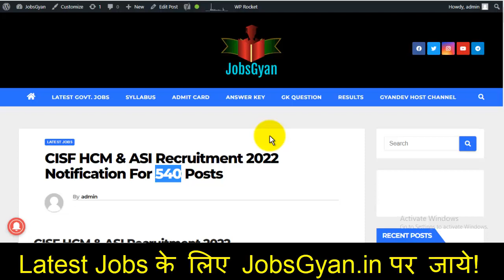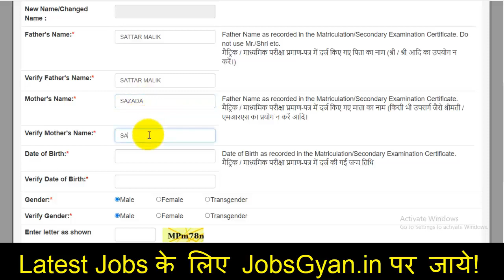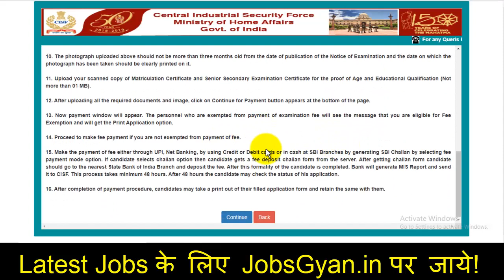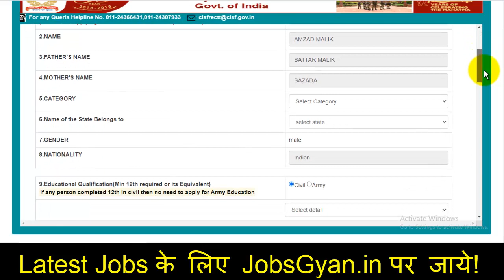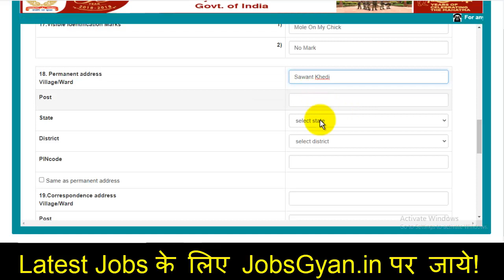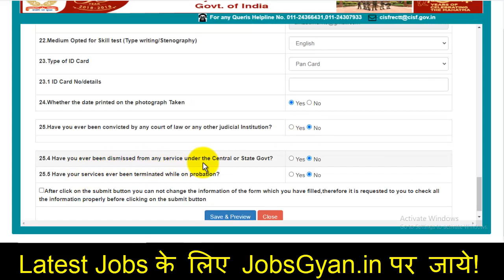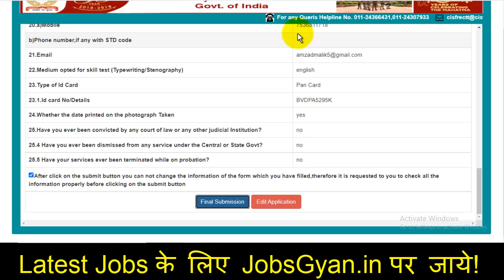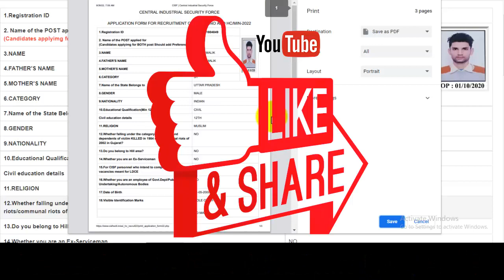CISF Head Constable Online Form 2022 | CISF Head Constable Ministerial Online Form 2022 Kaise Bhare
cisf hcm online form 2022 kaise bhare, CISF Head Constable Online Form 2022 Kaise Bhare | CISF Head Constable Ministerial Online Form 2022
Dosto, is video me maine aapko CISF Head Constable Ministerial ASI Online Form 2022 ke bare me jise dekhkar aap log is bharti k bare me sampurn jaankari step by step jaan payenge, i hope ye jaankari aapke liye faydemand rahegi. so do watch the full video.
The CISF HCM & ASI Recruitment 2022 Notification has been announced by Central Armed Police Force (CISF). Candidates also search it as CISF CISF HCM & ASI Bharti 2022. Apply online for CISF HCM & ASI Vacancy 2022 Applicants who want to apply for CISF HCM & ASI Notification 2022 should check out the complete details .

cisf hcm online form 2022,

CISF HCM & ASI Online Form 2022 Quick Time-Line -

00:00 CISF HCM Online Form 2022 Intro
01:10 cisf hcm online 2022 Registration
04:30 CISF HCM Online Form 2022 Personal Details
07:40 CISF HCM Online Form 2022 Document Upload

Aapka Dost
GyanDev Host